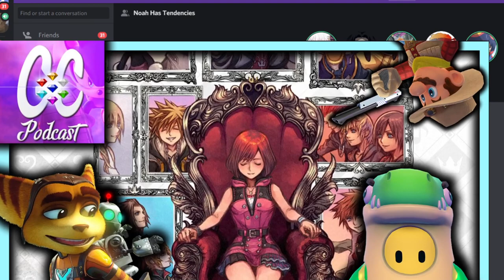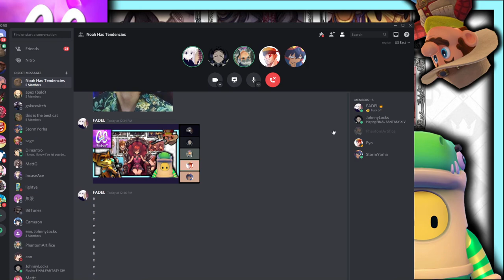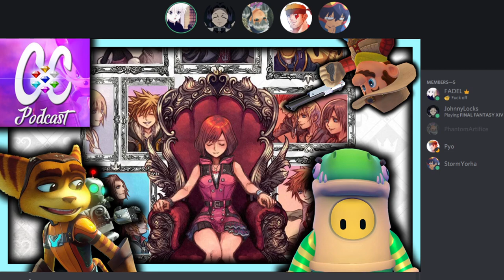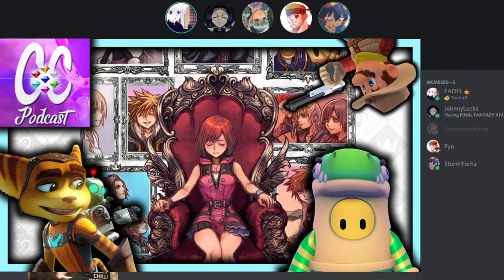Games Cage Podcast - EPISODE 50!! : Takes a Jeff to NOAH Geoff (DIRECTS, GAMESCOM, NEXT GEN & MORE)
yooooooooooooooooooo EPISODE 50 IS HERE AND YA LOVE TO SEEE IT BABYYYYY!